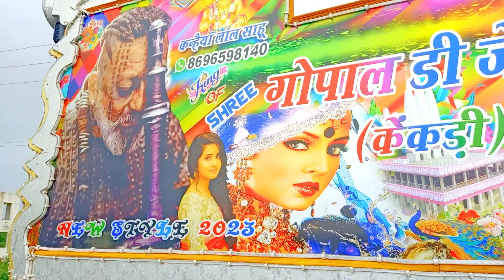गोपाल डीजे केकड़ी !! Dj pickup Dance !! Rajasthani dj pickup Baraat | Kawad yatra 2023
Dj Stunt dj competition video
Old Hindi song dj remix 2022
dj sound compition demo video
rajasthani dj competition song
Gyan singh rawat new song 2022
dj competition in India
rajasthani gana dj competition
new song dj remix rajasthani
chalta firta dj system Indian dj
competition song status
Indian dj sound system
aatank blast dj jatiya
Rajasthani dj competition India
new remix dj song
competition dj song hard bass
power sound competition music
di pickup accident
VIP mahadev dj Derathu
Kingfisher dj badliya
Priya dj Palra
Dabang 2 dj makhupura
Sanam dj makhupura
VIP dj pickup set
Dj pickup Night video
Rajasthani mahadev dj sound
Rajasthani dj pickup dance